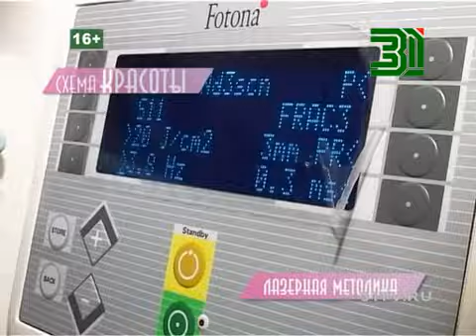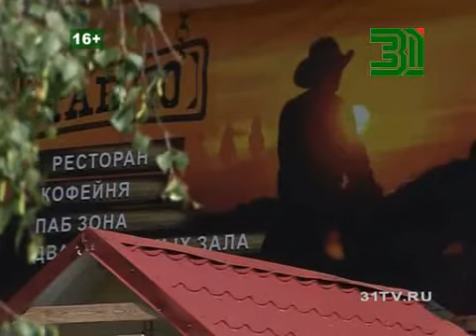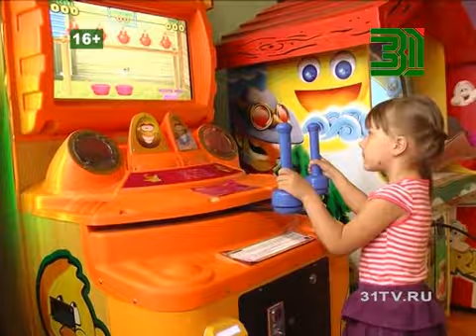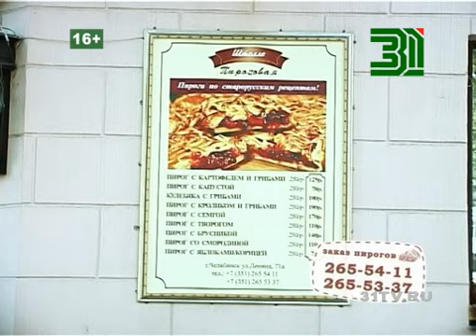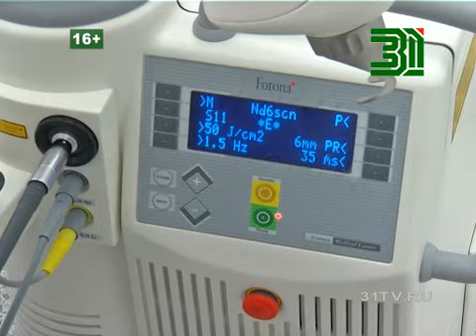программа BEAUTYTIME выпуск № 976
Смотрите в программе:

- Загородный отдых в климате южного Урала: новый уровень комфорта в знакомом формате4;
-  "Бэби модель 2013" как готовятся к конкурсу юные участницы;
- А также типы окрашивания волос для создания нужных оттенков и методы коррекции формы губ в рубрике "Схема красоты".